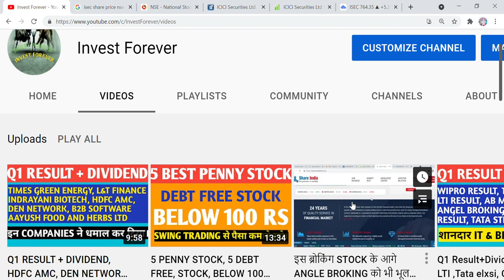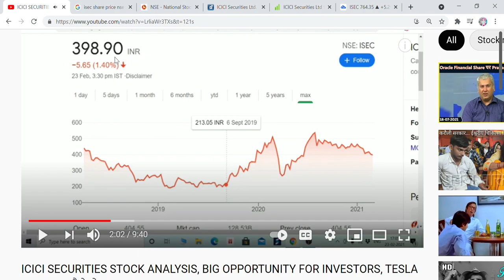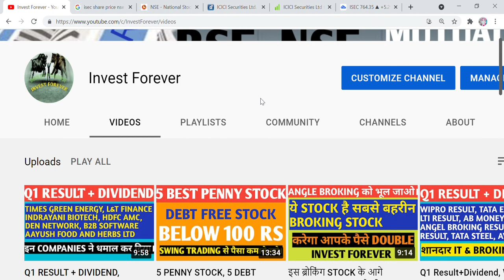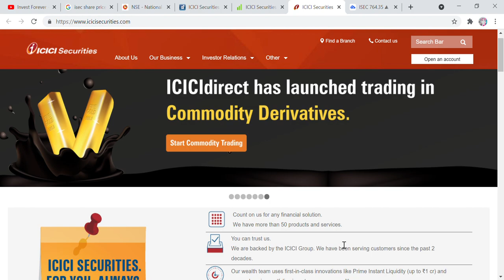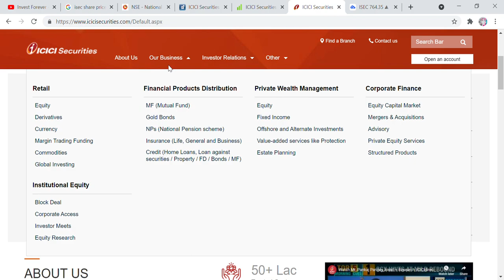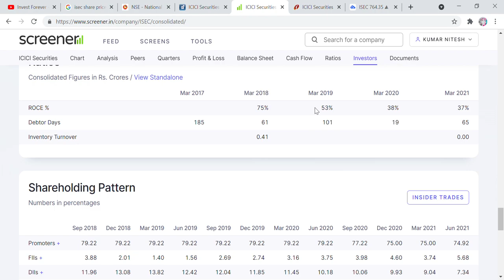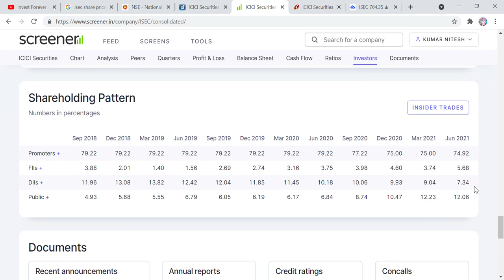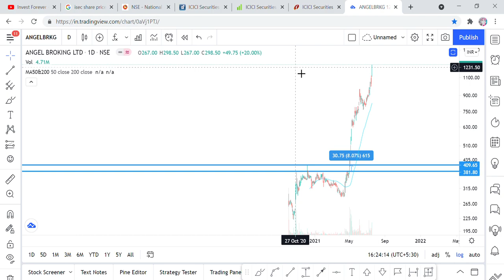50+ lac customers, Broking firm का king, पैसा करेगा डबल, FOREIGN STOCKS IMVESTMENT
Hi Friends,